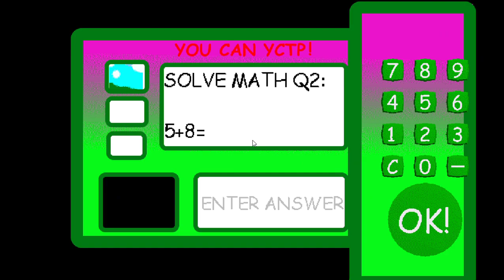well the mod's good ( Playing Ronald's Diminishing Game )